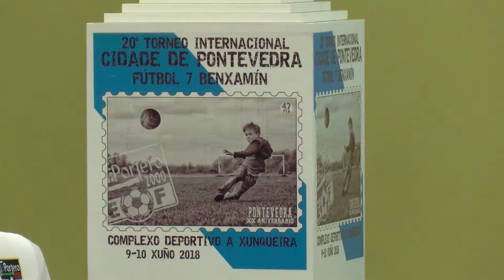O Fútbol-7 Benxamín celebra a XX edición do torneo internacional Cidade de Pontevedra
Pontevedra. O Torneo Internacional Cidade de Pontevedra de Fútbol-7 Benxamín celebra a súa vinte edición esta fin de semana. Será nos campos da Xunqueira, e enfrontará a 16 equipos de España e Portugal.

O fútbol base ten a súa cita o sábado e o domingo en Pontevedra. A categoría benxamín disputará a fase final do torneo internacional organizado pola Escola de Fútbol Portero 2000.

Na presentación do evento, exerceu como padriño o futbolista do Celta de Vigo, Jonny, que lembrou os tempos nos que participaba neste tipo de competicións e animou ós pequenos a desfrutalo.

O actual campión, o Benfica, defenderá o título ante o Sporting de Portugal, o Sevilla, o Athletic Club, a Real Sociedade, o Sporting de Gijón, o Celta e o Deportivo. Completarán o cadro o AD Sagrado, AJ Lérez, Arosa SC, SD Cristo Victoria, ED Val Miñor, Victoria CF, o EFB A Estrada, e a EF Portero 2000.